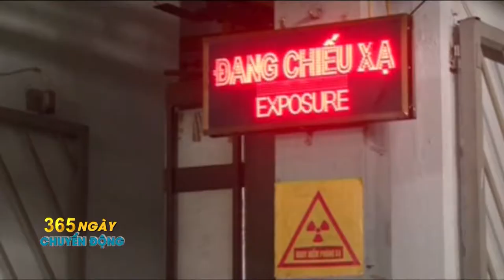Tổng Hợp Tin Tức Nông Nghiệp | 365 Ngày Chuyển Động | Lâm Đồng TV